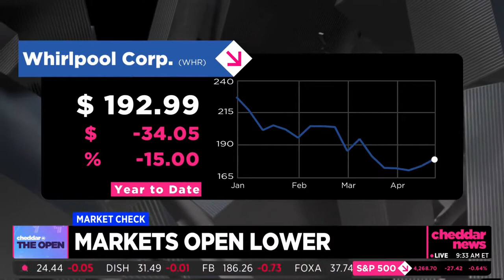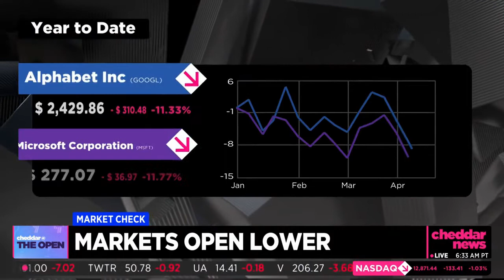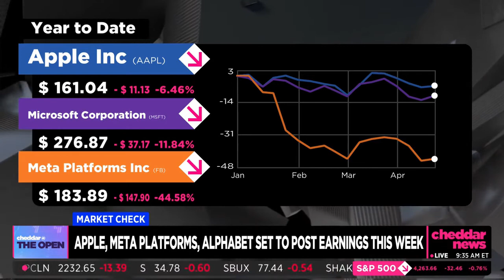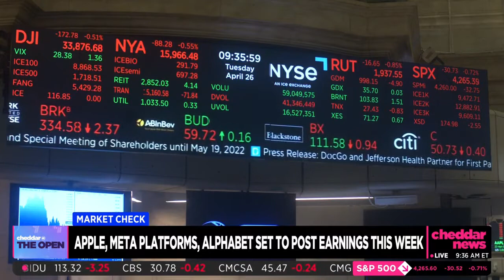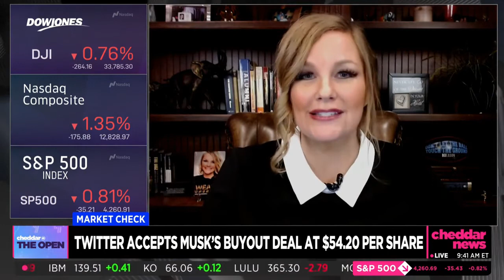Major Market Risks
Aired 4/26/2022
Published 4/27/2022

Rebecca Walser from Walser Wealth Management joins Cheddar to discuss the markets opening lower and the earnings reports set to come out this week.